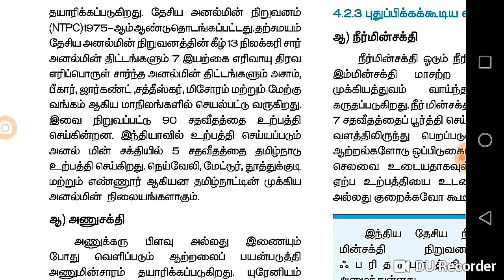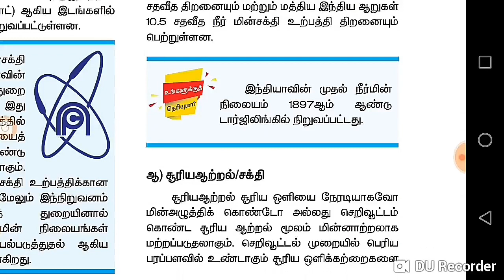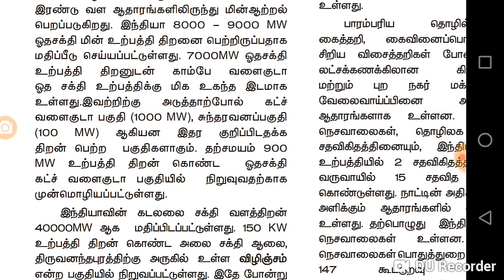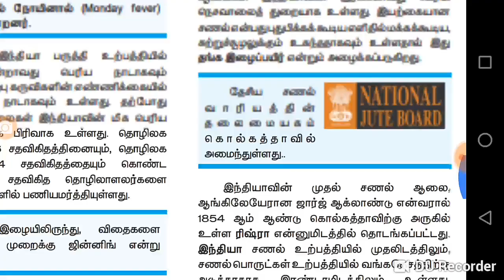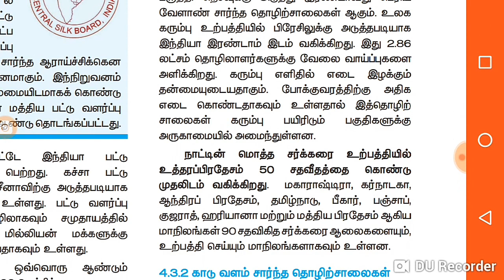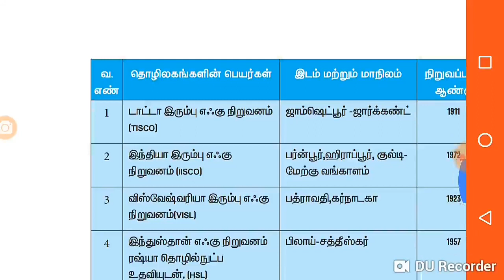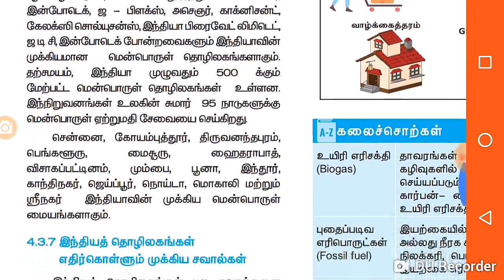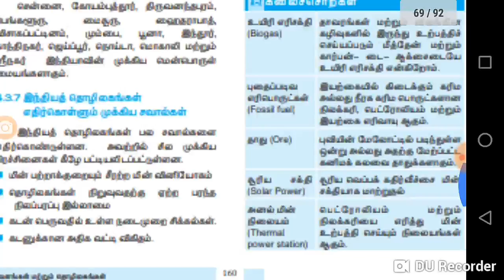10th new Geography. Lesson 4. Part 2. Teaching video.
10th new Geography.  Lesson 4. Part 2.